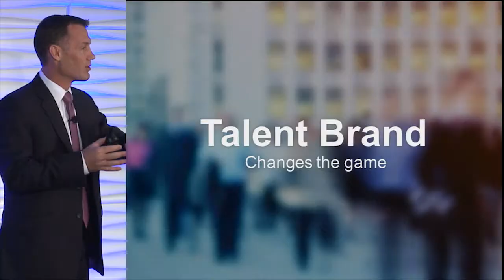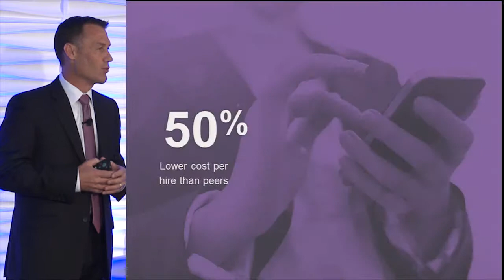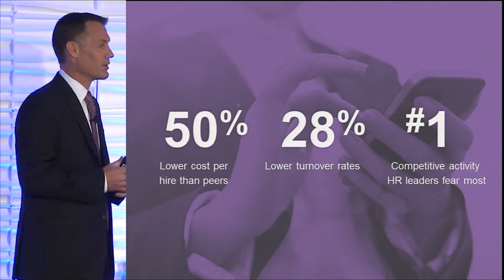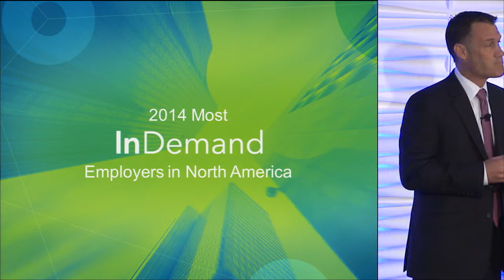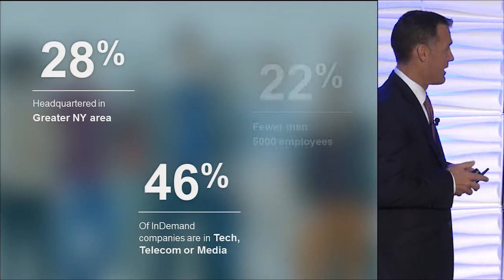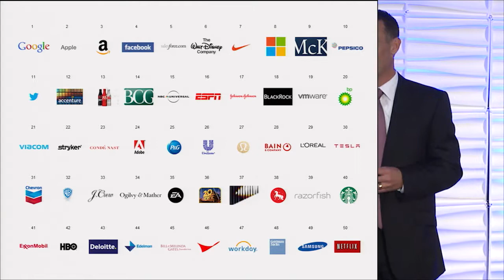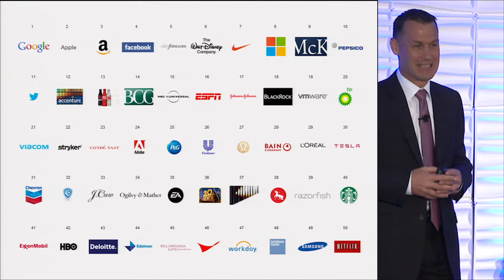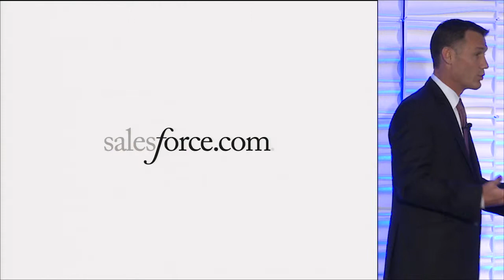Revealed: The Most InDemand Employers in North America for 2014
Wade Burgess, VP Talent Solutions at LinkedIn, highlights the importance of talent brand and reveals the Most InDemand Employers in North America for 2014.